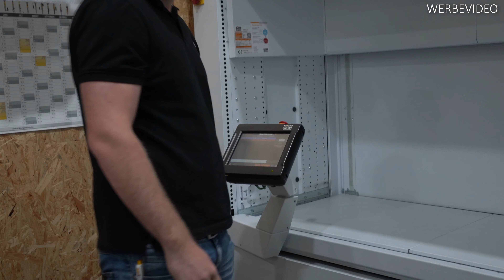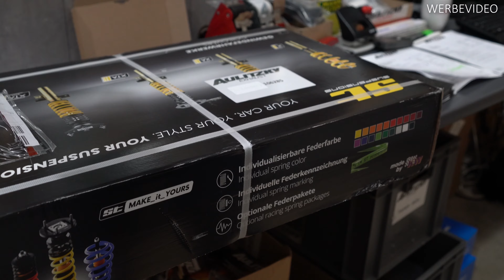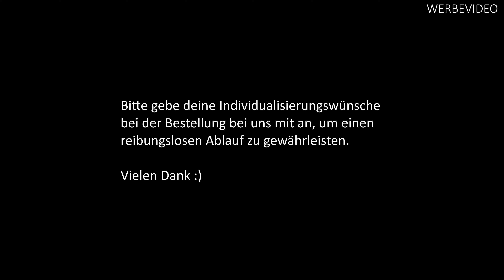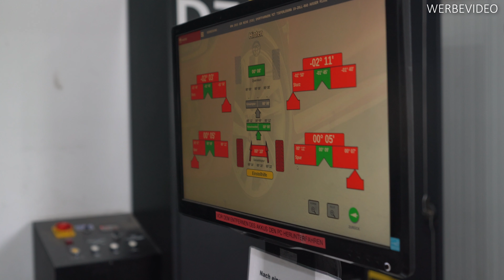Konfiguration individuelles ST-Suspension Gewindefahrwerk | Aulitzky Exhaust BMW 335i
Aulitzky Tuning GmbH
Klaus Aulitzky
Am Neuweiher 11
91564 Neuendettelsau

Aulitzky Exhaust - unsere eigenen Abgasanlagen!